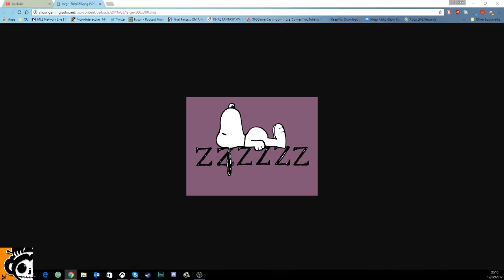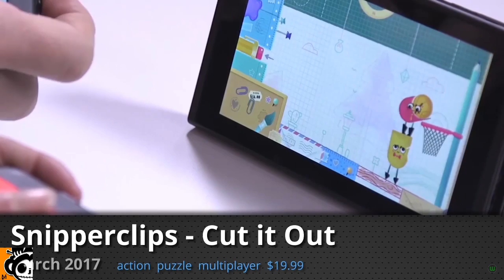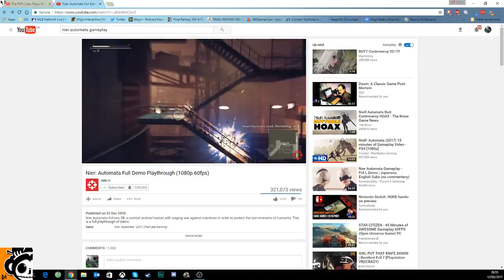Mojo Radio Episode 412